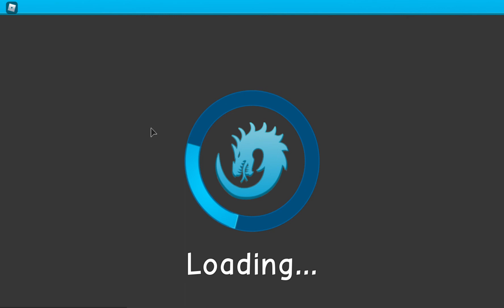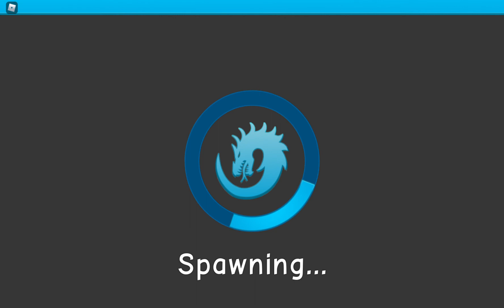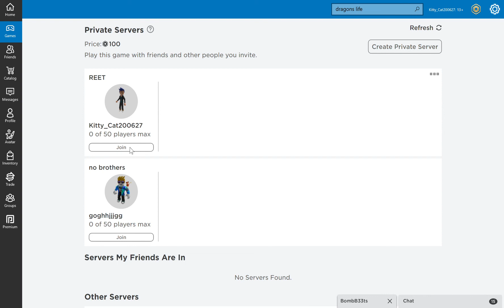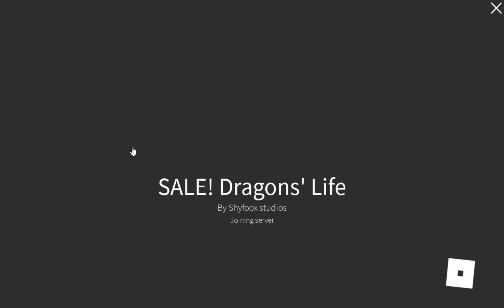Making a new OC in Dragon's Life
I made a new OC named Hellfire, shes the third worst demon in the underworld.
at the end of the video I got kicked which sucks
nothing more happens after I get kicked

What should my next video be?
make sure you comment!